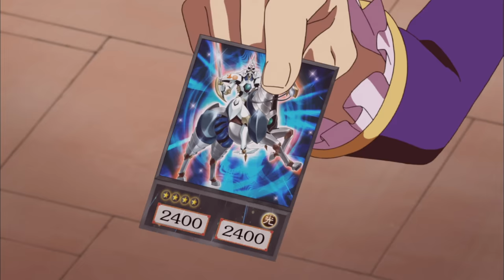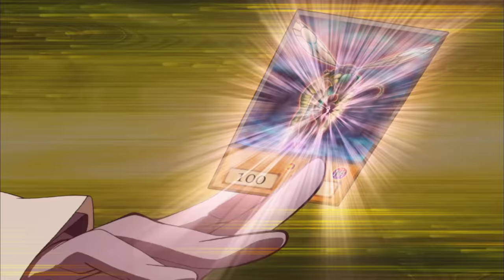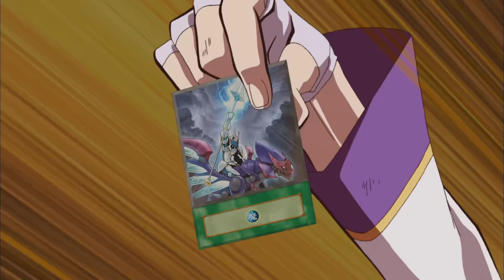Yu-Gi-Oh! ZEXAL - Episode 122 - Assimilation: Part 1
To get a lead on Yuma and his buddies, Vector bombards Earth with bogus Numbers.  When one of them takes the bait, it puts Mr. Heartland and his sinister swarm of insect monsters hot on the gang’s heels!